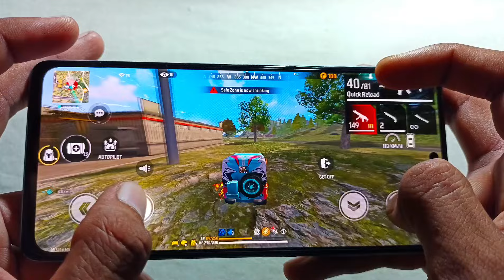HANDCAM⚡ SOLO VS SQUAD POCO X6 PRO FREE FIRE GAMEPLAY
this video Redmi note 12 pro 5g mobile 4 finger claw free fire gameplay handcam video
4 finger handcam this time you must watch
Love you

📲 - Edit            : Kinemaster And VN

🌍 - Server : India 🇮🇳

Redmi note 12 pro test game free fire
free fire on Redmi note 12pro
test game free fire on Re mi note 12 pro
Redmi note 12 pro free fire battery test
🆓 fire highlights Redmi note 12pro free fire gaming test
Redmi note 12 pro nfc test game free fire

Games